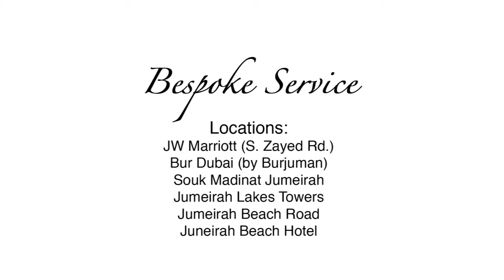The Master At Work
Royal Fashion Tailors presents The Master at Work...